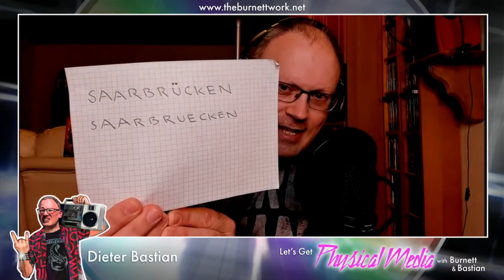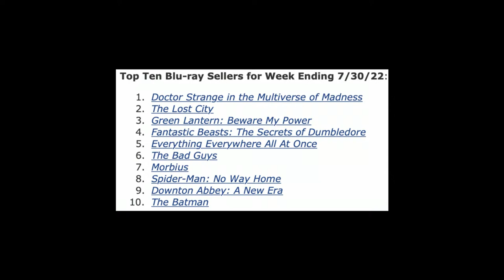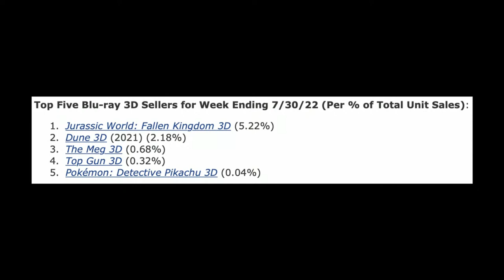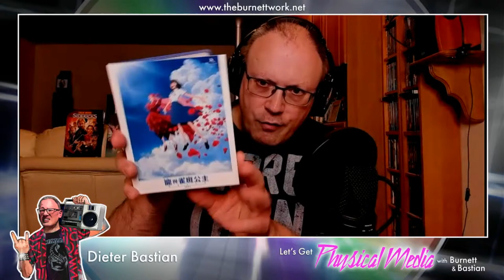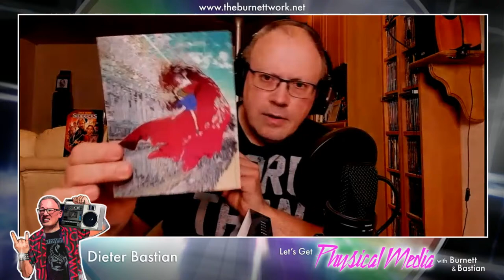LET'S GET PHYSICAL MEDIA #075: DEETS AND ROB CONTINUE TO COLLECT PHYSICAL MEDIA.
Join co-hosts Robert Meyer Burnett and Dieter Bastian as they take a closer look at the wonderful world of physical media during their weekly show: LET'S GET PHYSICAL MEDIA.

Have a Question to be read LIVE, on AIR...? Just want to share your enjoyment of the content?

About Robert Meyer Burnett:
Rob is best known for directing, co-writing and editing the award-winning, cult-favorite feature film FREE ENTERPRISE, starring Emmy winners William Shatner and Eric McCormack. ROBSERVATIONS streams daily on YouTube and can also be found on The Post-Geek Singularity website.

Check out The Post-Geek Singularity for yourself by going to our